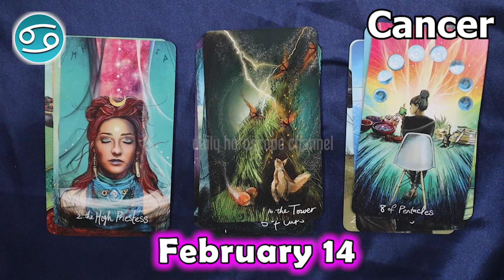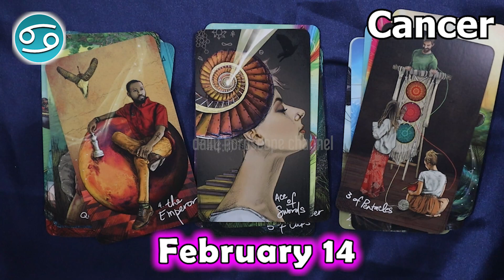❎ HOROSCOPE FOR TODAY ❎ CANCER tarot horoscope February 14 2023 🌞 horoscope tarot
Cancer Horoscope  February 14, 2023
Cancer today horoscope
Cancer Today Horoscope February 14, 2023
Daily horoscope Cancer 14 February 2023
Horoscope Cancer February 14, 2023